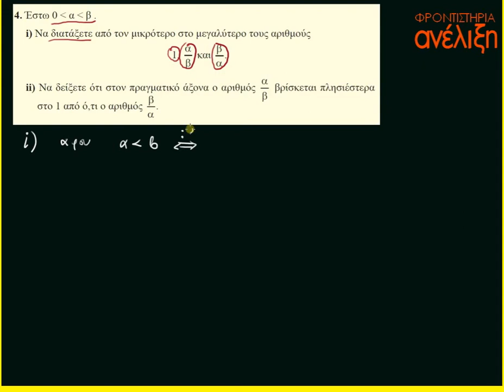2 3 ΑΠΟΛΥΤΗ ΤΙΜΗ ΠΡΑΓΜΑΤΙΚΟΥ ΑΡΙΘΜΟΥ ασκ 4 Β ομάδα